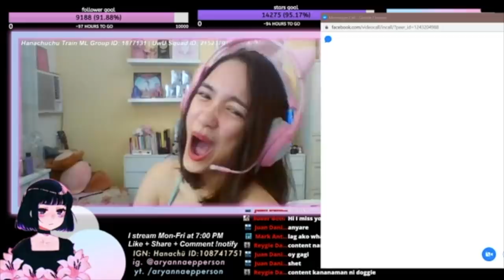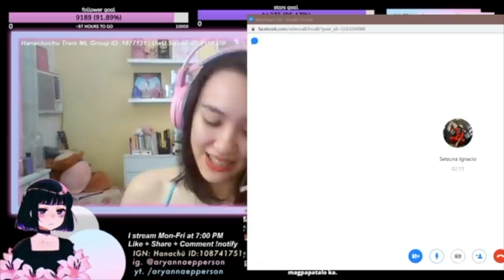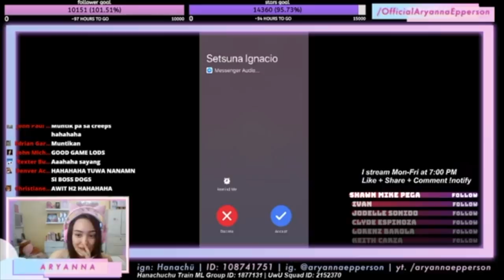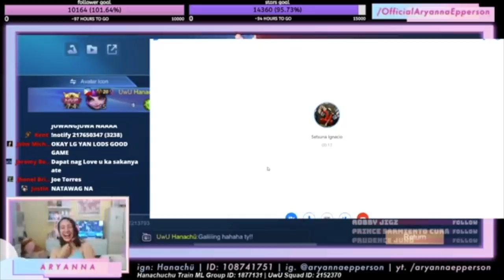ARYANNA VS H2WO | NA RAID AKO NI DOGIE!! INTENSE!! (Philippines)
Last week, typical night naglalaro at nagststream lang ako kasama ko yung mga 20-30 viewers ko haha. Tapos bigla nalang nakitoako si Boss Dogs sa comment section ko so OF COURSE naSHOOKT ako. Nag message sya asking me kung game ako sa challenge nya. PRIZE: REALME PHONE?? 10K DIAS?? 3 EPIC SKINS!! Medyo kinabahan ako (pero kilig din HAAHA) dahil sikat sya (AT LODI KO SYA HUHU) pero mostly dahil hindi ako sanay mag 1v1. I love a good challenge hahah so maraming salamat kay Dogie at H2WO (Top 1 Ling in the Philippines, Top 6 Global) for this fun game! Panoorin nyo yung mga halakhak, kaba at kamalian ko sa game ko HAHAHA pasensya na kung medyo di pa ako ganon kagaling pero andami kong natutunan sa kanila. The most important thing is TO HAVE FUN NAMAN DIBA??

Paki comment nalang yung tips mo para sakin (wag mokong i bully pls HAHAHA)